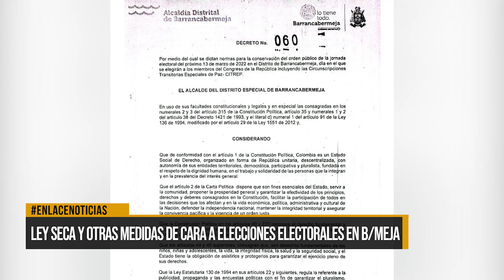Ley seca y otras medidas de cara a elecciones en Barrancabermeja